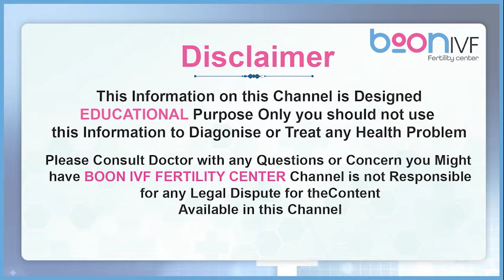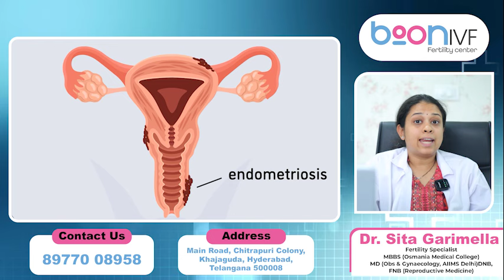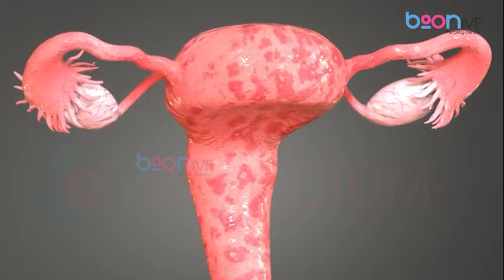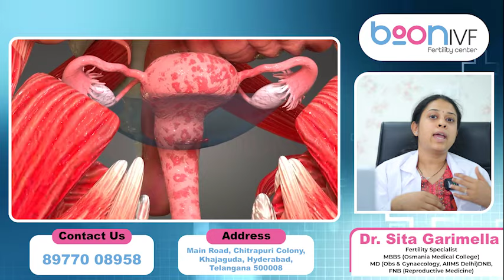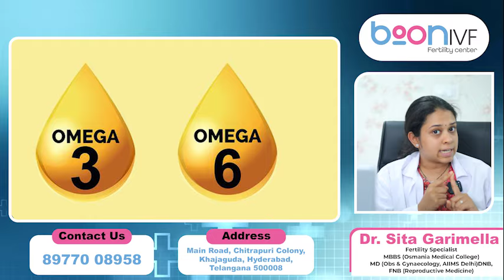ఎండోమెట్రియోసిస్ డైట్.. | Help Fight Endometriosis Diet | Boon Fertility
Dr. Sita Garimella, Fertility Specialist
Alumnus of All India Institute of Medical Sciences (AIIMS), Delhi and Osmania Medical College
Degrees: MBBS, MS (Gynecology), DNB, FNB (Fertility or Reproductive Medicine)

Place:
Boon IVF & Fertility
3rd floor,  Lucky Plaza, Above Sampoorna Super Market, khajaguda Main road, Hyderabad